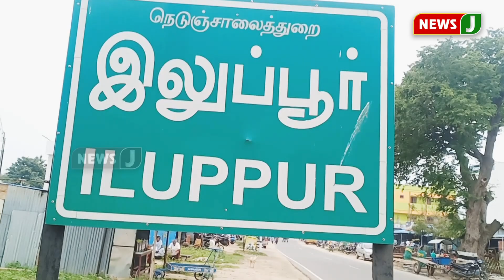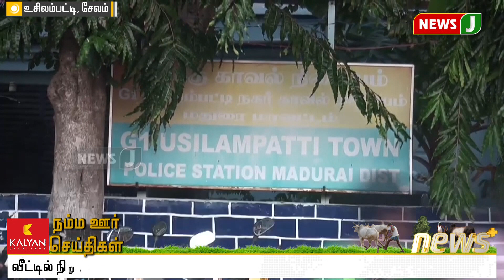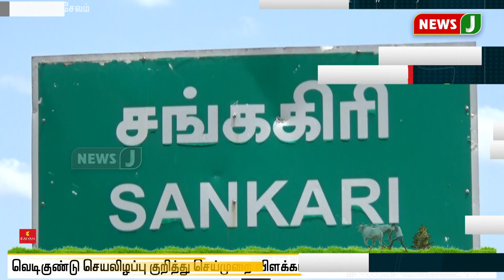சர்வதேச ஸ்கேட்டிங் போட்டிக்கு தமிழக சிறுவன் தேர்வு - உதவிகோரி அரசுக்கு கோரிக்கை!